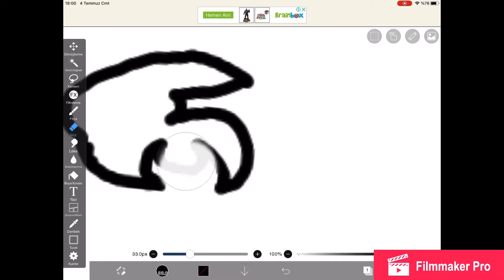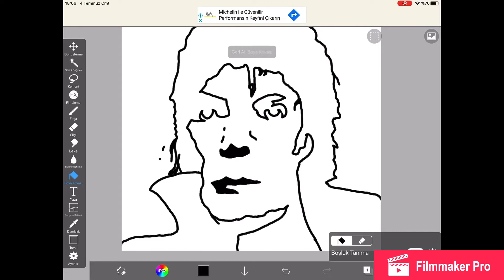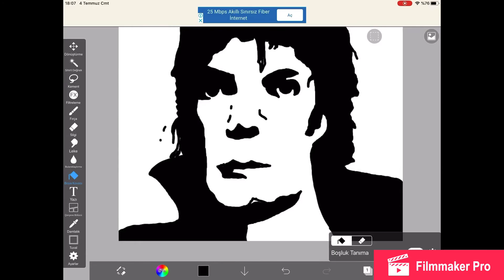MICHAEL JACKSON DRAWING | HOW TO DRAW MICHAEL JACKSON TATTOO / WITH IPAD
Hello everybody.